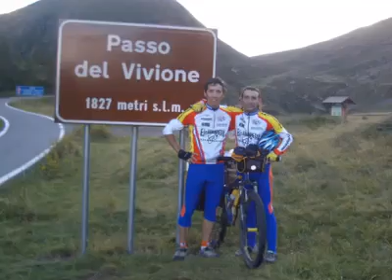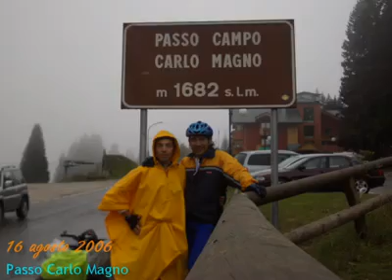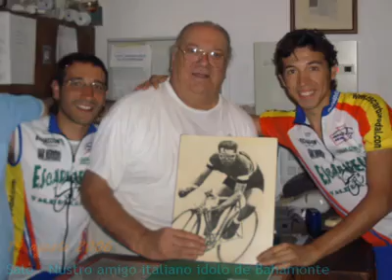DOLOMITAS EN BTT. Ruta por el norte de ITALIA. Escarbapedal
Ruta por el norte de Italia, los Alpes Italianos, las famosas Dolomitas del Giro de Italia recorridas acompañados de nuestras inseparables Bicicletas y alforjas.